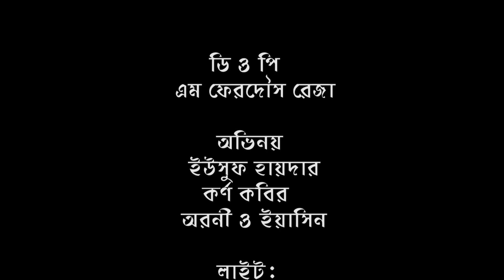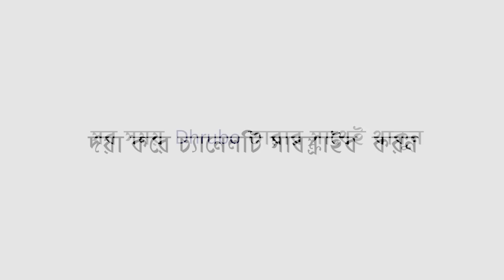বউকে শিক্ষা দিতে চান, তাহলে ভিডিওটি দেখুন। Comedy Natok 2019। বাংলা নাটক। Bangla Natok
Director: M Ferdous Reza